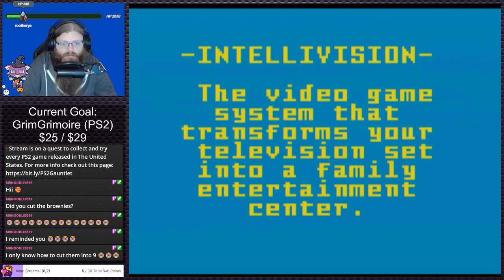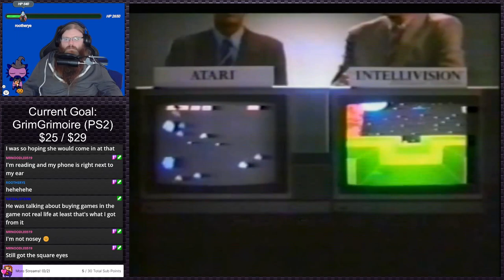Intellivision Lives! | PS2 Gauntlet #228 (Twitch VOD)